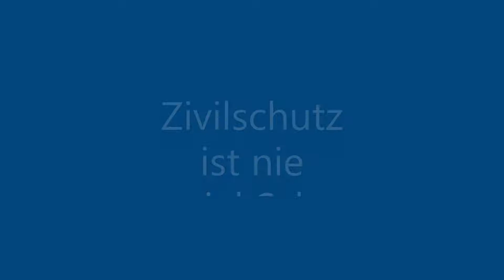Interview zum Thema Blackout mit der RAIKA Krems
Anlässlich der Veranstaltungsreihe "Blackout" hier das Interview zur Partnerschaft des NÖZSV mit der RAIKA Krems zum Thema Sicherheit und Blackout